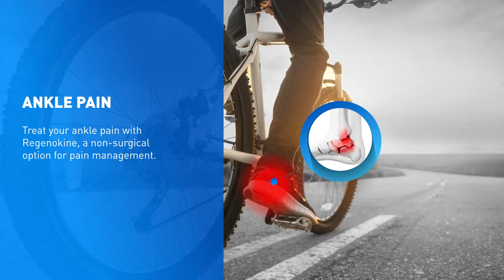Regenokine Pain Management Treatment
Client: Live Young Sports Medicine Center